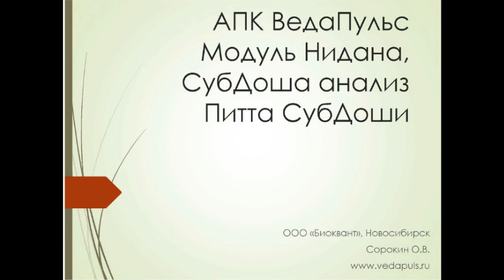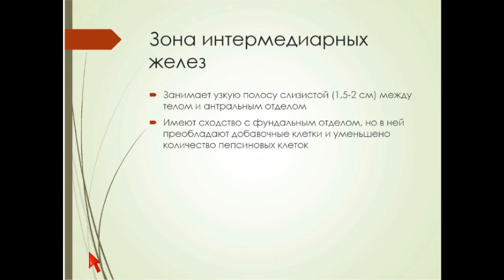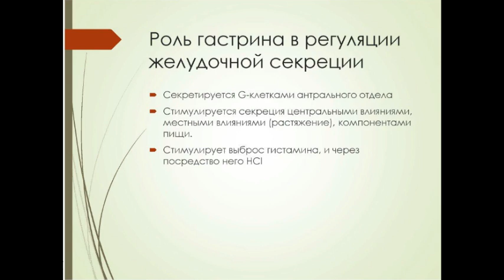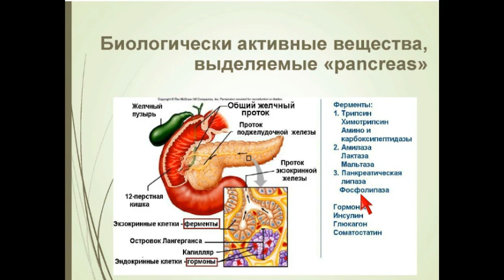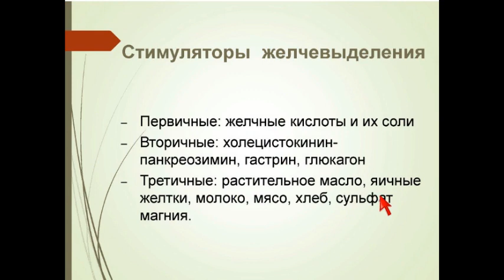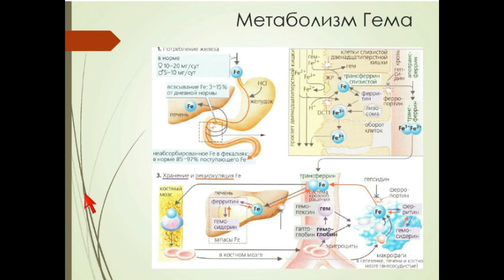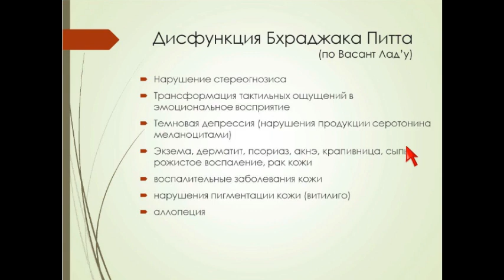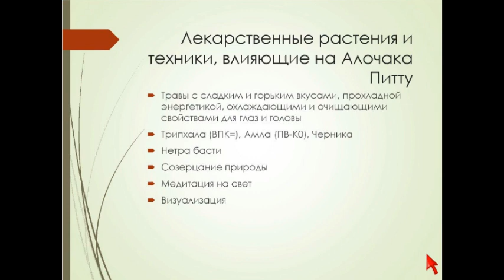Современные представления о СубДошах Питта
В программе вебинара:
- Нюансы интерпретации показателей профессионального расширения "Нидана" (СубДоши Питта) в "ВедаПульс";
- Сочетанная интерпретация показателей СубДошей Питта и органного пульса (профессионального расширения "Меридианы");
- Типовые примеры динамики показателей  СубДошей Питта при некоторых заболеваниях;
- Как и чем можно повлиять на СубДоши Питта, вышедшие из равновесия.

Эксперт: Сорокин Олег Викторович - генеральный директор компании «Биоквант», кандидат медицинских наук, ведущий разработчик АПК «ВедаПульс».